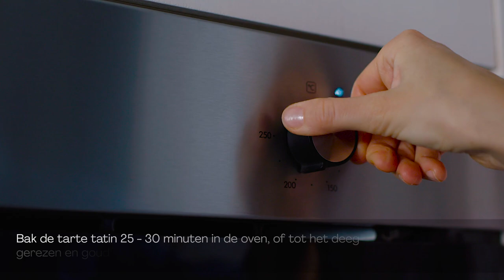Tarte tatin van gekleurde wortel | HelloFresh Kerstbox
Ben jij chef bijgerechten deze kerst? Zet in een handomdraai deze feestelijk tarte tatin op tafel. Oranje, paars en geel - de wortelen in deze tarte tatin hebben alle kleuren van de regenboog. Dat maakt het een genot voor het oog, maar zeker ook voor je smaakpapillen. Een lekkere stoof erbij, een knolselderijpuree en een frisse peersalade en jouw kerstdiner kan beginnen.